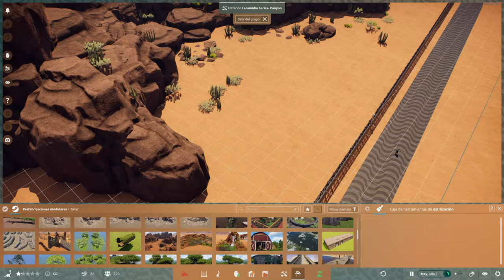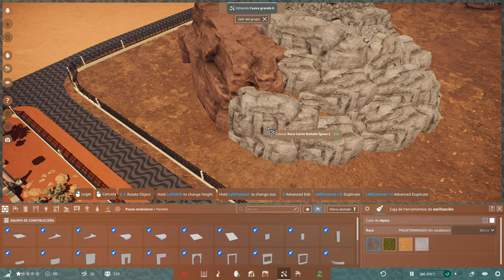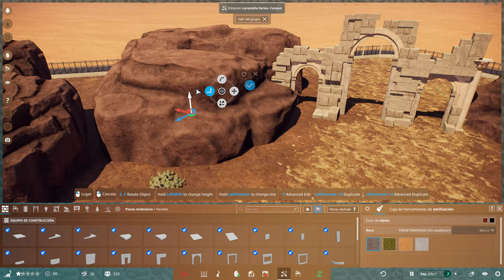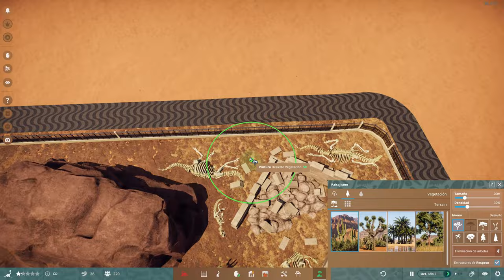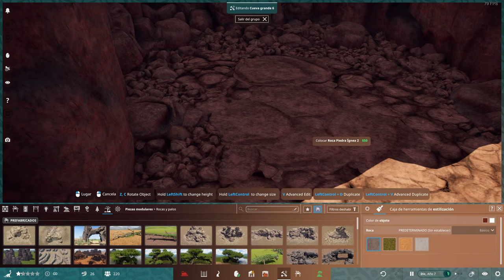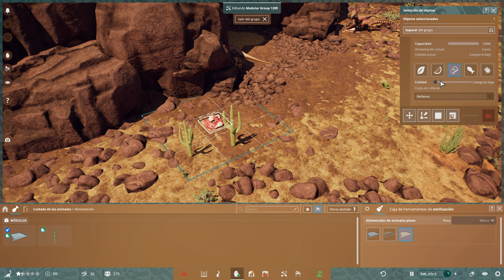Hábitat del Torvosaurus | Prehistoric Kingdom 🦕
Creando un hábitat para el Torvosaurus.

0:00 - Inicio
4:03 - Construcción del hábitat
8:06 - Añadiendo detalles
16:52 - Planos de la Workshop
19:34 - Tour del hábitat
21:47 - Hábitat completado